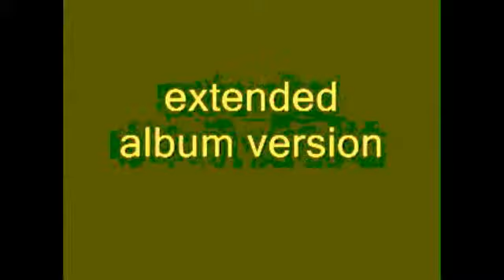The Sweet, Oxygen